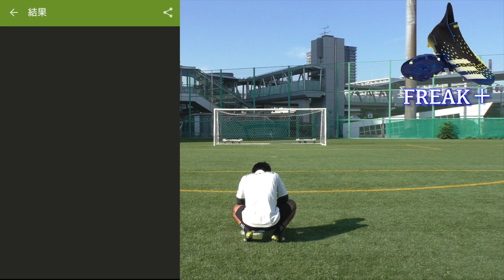【検証】 プレデター 新旧プレミアムモデル カーブ・回転数 測ってみた| サッカースパイク | フリーク | プレデターエッジ | フリーキック | エックススピードフロー